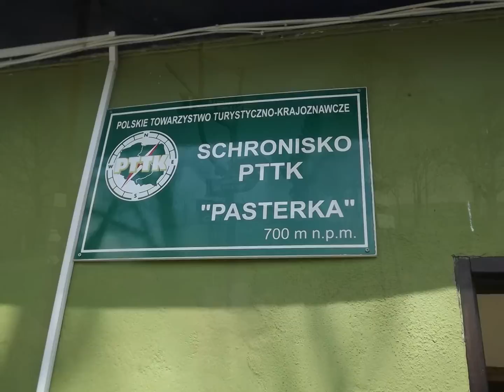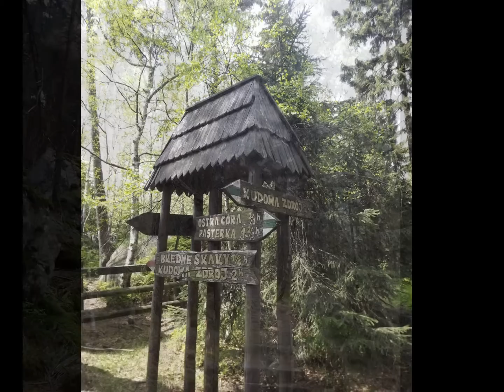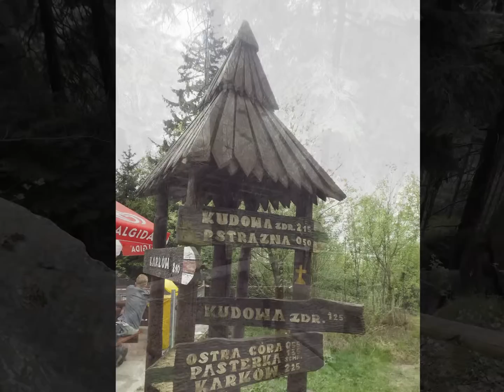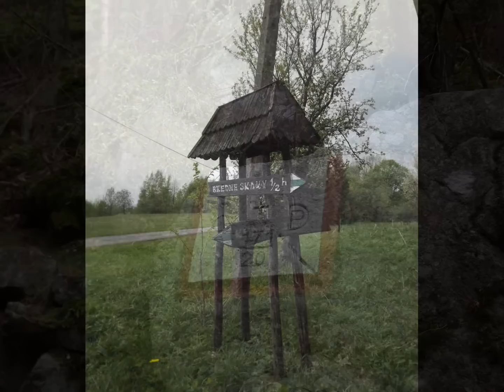Błędne Skały. Ze Szczelińca do Kudowy. (3 maj 2012).wmv